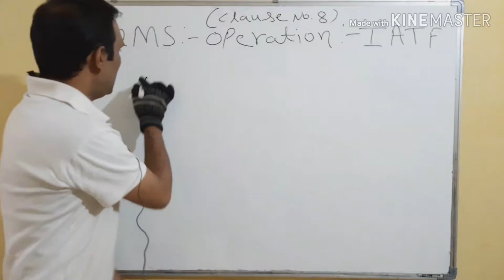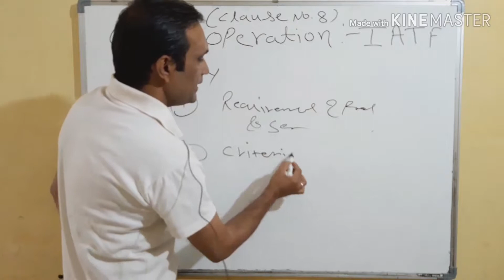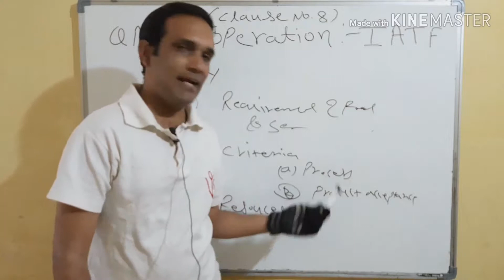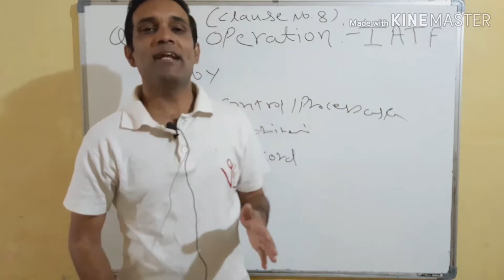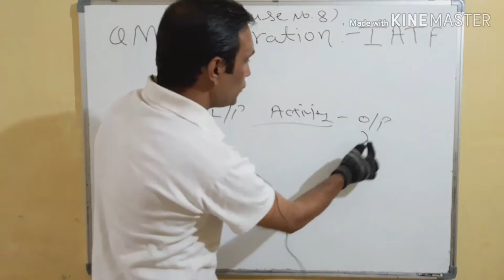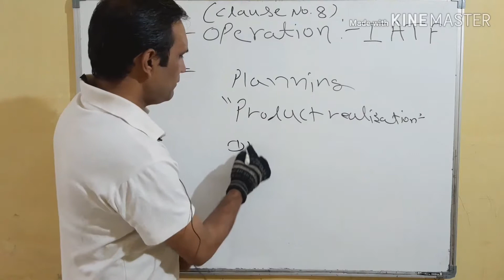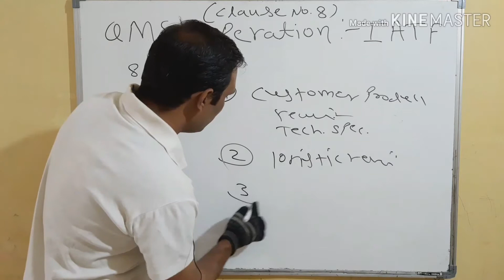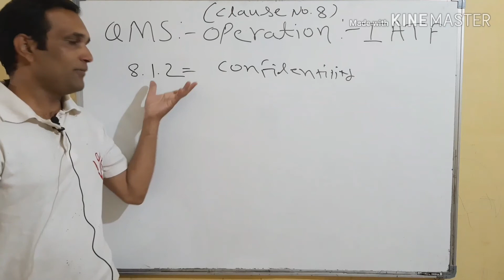clause 8.1/8.1.1/8.1.2/operational planning and control/iatf16949:2016 series/part 23/हिंदी/urdu में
dosto iatf 16949:2016 ki series ke part 23 me hum clause 8.1,8.1.1 operational planning and control aur 8.1.2 confidentiality ko hindi me samjhenge.
Is video me humne ISO 9001 version2015 ke clause 8.1 “Operational planning and control” ko explain kiya hai. Is clause ke dwara standard clause 4.4 me batai gayi processes ke liye planning,implementation aur controlkarne ki baat kahta hai taaki customer ke product aur services ko haasil kiya jaa sake aur saath hi clause no. 6 me action ke liye jo planning kari gayi use implement karne ki baat bhi ye clause kahta hai.iske liye standard kahta hai ki….
a) Product and services se judi hui requirement determine kari jaaye.
b) Process aur product ke liye criteria establish kiya jaaye.
c) Product ki requirement ki conformity ensure karne ke liye jaruri resources determine kiye jaaye.
d) Criteria ke according process perform kar rahi hai yaa nahi is hetu unhe samay samay par check kiya jaaye.
e) Aur last me record banana aur unka retention period tay karne ke liye ye clause kahta hai.
Jaisa ki hum jaante hai ki kisi bhi process kaa output agli process ke liye input kaa kaam karta hai to yaha bhi ye bada jaruri hai ki planning ki process kaa output suitable ho taaki wah operation ke input ke roop me proper kaam kare.
Agle clause 8.1.1 jo ki IATF 16949 version 2016 ka clause hai jiska topic “Operational planning and control- supplemental” hai,isme standard “Product realization “ ki planning karne ki baat kahta hai. Basically product realization wo idea hai jisme product kaisa banega us se judi kui chije aati hai jaise drawing, specification, work instruction, sop etc. IATF kahta hai ki jab bhi aap “Product realization “ ki planning kare isme kuch chijo ko include kare jaise…
a) Product ki requirement aur technical specification
b) Logistic ki requirements
c) Manufacturing feasibility
d) Project planning
e) Acceptance criteria
Clause 8.1.2”confidentiality” IATF 16949:2016 kaa clause hai aur isme product aur project ki confidentiality ko lekar baat kahi gayi hai.

Hope ye video aapke liye useful hoga.
Thank you vey much!
(ebook store to purchase ebooks on iatf/iso/quality etc.)